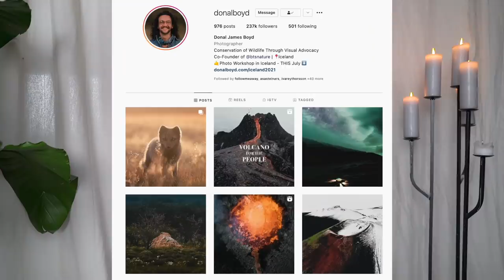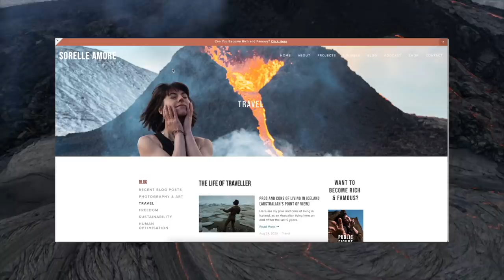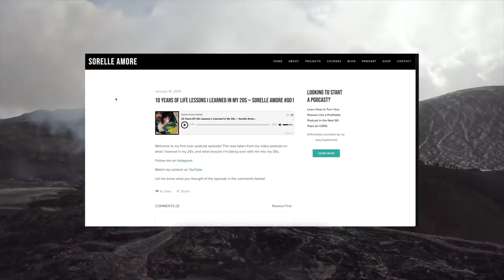HOW to move to Iceland (visas, getting a job, passports, housing)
Hey human,

So you love the idea of living in Iceland. But are you SURE this is really what you want?

Here is my story of HOW I moved to Iceland and I've compiled my best tips for you about how to move to Iceland with all the important details (visas, jobs, accomodation, living expenses, transport).

If living in this unusual, nature filled (glaciers, waterfalls, mountains and everything else that makes up a photographers paradise), place is what you really want, then these tips will help you on your way for an easy move into Iceland.

Goodluck! And see you around!

Every Time You're Near - Helmut Schenker
Supershonic - Guustavv
Failed Effort - Guustavv
Sleepover - Timothy Infinite
Materia - [ocean jams]